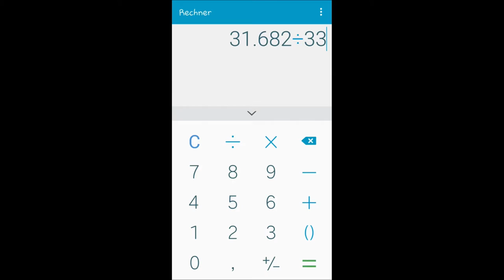[CoC] Letzte Mauer auf 7 // Let´s Play Clash of Clans #59 (German/HD)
►PSN: daevid360
►Wii U ID: bossplayer05
►Steam: Sherlock3601